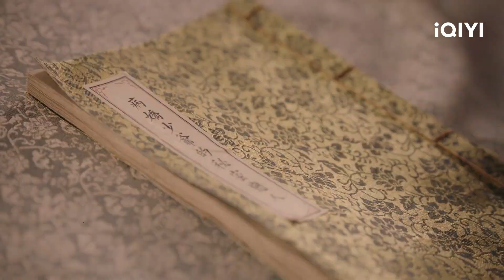Chu Uyển và Mộ Dung Xung giành phòng | Thiếu Niên Giang Hồ Tập06 | iQIYI Vietnam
Không nên chậm trễ, mau nhanh tay lên nào! Tải xuống iQIYI để có thêm nội dung và chất lượng tốt hơn.

Diễn viên chính: Ngao Thuỵ Bằng,Deng Chao Yuan,Zong Yuan Yuan
Miêu tả: Nữ chính Tiểu Như là một tên võ công tầm thường, lập dị, nghèo khó, dễ thương và nhát gan, bề ngoài thì lừa lọc và tham tiền, trong lòng thì sẵn sàng giúp đỡ người khác. cô ngốc bị bắt nạt cô Murong Zhuwan. Xiaoru, người không biết gì về tình yêu, buộc phải tham gia vào các cuộc tranh chấp sau khi gặp người đàn ông mình thích, Murong Chong, và cũng gặp Fu Hong, người nghĩ rằng mình đã bị phản bội và căm ghét vì tình yêu. Murong Chong, Zhu Wan và Fu Hong phải vật lộn để sống sót trước nhiều âm mưu khác nhau trên đấu trường, và xung đột giữa họ ngày càng trở nên gay gắt hơn. Trong khi tận hưởng vinh quang và quyền lợi, ba người họ cũng gánh vác áp lực và trách nhiệm, họ lớn lên trong nghịch cảnh xa lạ, trở nên dũng cảm và mạnh mẽ vì tình yêu, và làm việc chăm chỉ vì tình yêu. .

Xem Thêm nhiều phim hay khác:
✨Phim Cổ Trang: